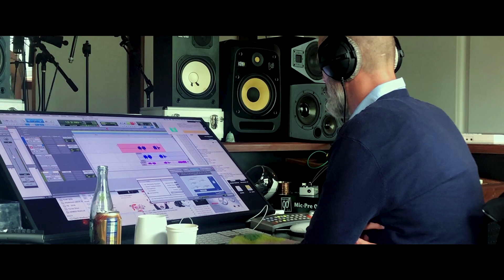I Still Believe Exclusive Behind the Scenes - Finding KJ's Voice (2020) | FandangoNOW Extras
Check out the new exclusive behind the scenes for I Still Believe starring KJ Apa!

Starring: Britt Robertson, K.J. Apa, Melissa Roxburgh
Directed By: Andrew Erwin, Jon Erwin
Synopsis: The true-life story of Christian music star Jeremy Camp and his journey of love and loss that looks to prove there is always hope.